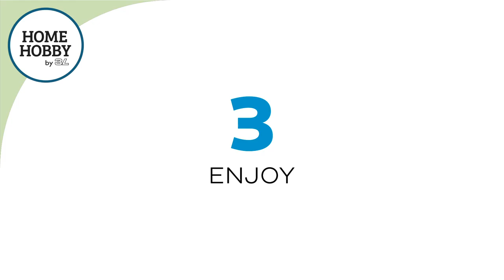Portrait Essentials by Helle Flindt • HomeHobby by 3L Studio Kit, Learn to Watercolor Paint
Danish artist Helle Flindt guides you through painting this gorgeous nose tutorial with watercolors. Her Summer City Girl Paint Studio Kit Plus includes specific tutorials for eyes, nose, mouth and hair. You also get a color wheel and watercolor technique tips, a video and a 53 piece watercolor art kit!⁣

Buy the Art Kit and Step-by-Step Instructions in EU, Amazon and art retailers in the US.

Be the first to see the newest Art Studio Kits and Step-by-Step Videos from HomeHobby by 3L™